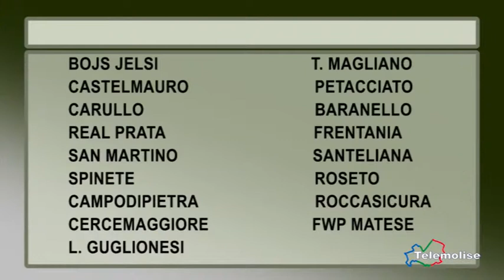Calcio regionale, Di Cristinzi definisce gli obiettivi